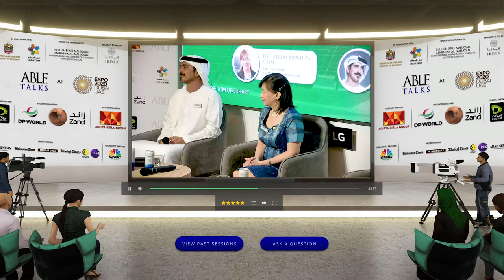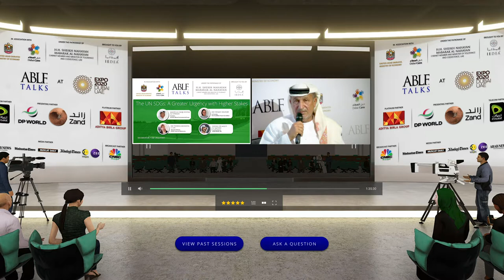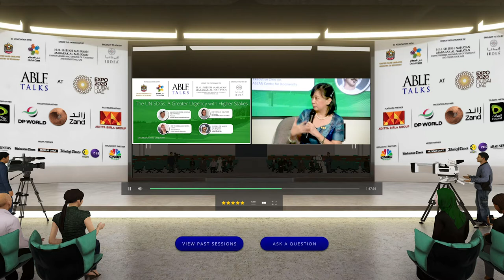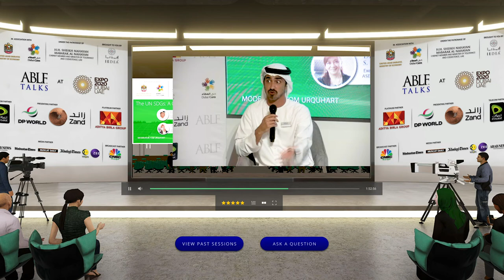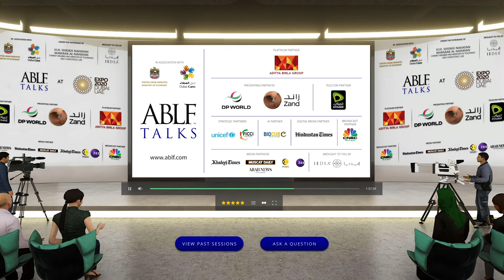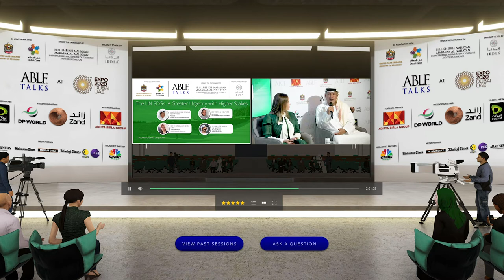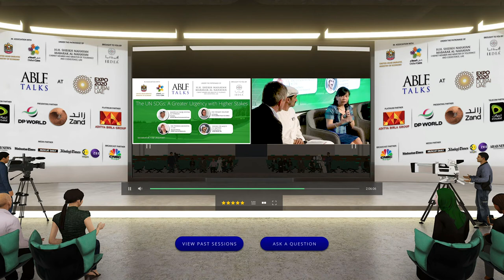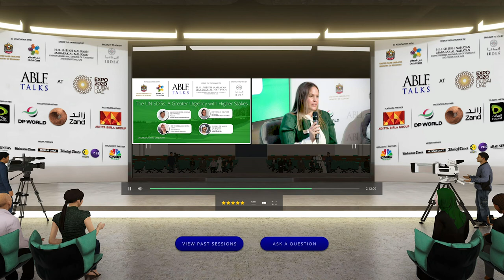Biodiversity, Environment and Education: Panel with Activists at ABLF Talks at Expo 2020 Dubai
In a riveting panel discussion on climate change and its impact on biodiversity, activists and environmentalists from around Asia highlighted the urgent need to increase awareness about issues through education at a young age. The panel comprised Dr Tiffany Delport, Co-Founder of the Possibilities Project: Eco Edition, Marine Conservation Specialist and Environmental Consultant; Dr Theresa Mundita S Lim, Executive Director, ASEAN Centre for Biodiversity; Major Ali Saqr Sultan al Suwaidi, Secretary of the Board for Emirates Nature – WWF and President, Emirates Environmental Group, UAE, and Sheikh Dr Majid Sultan al Qassimi, the Arab world’s leading expert in food technology, sustainable agriculture and biodiversity. The event was held at the Dubai Cares Pavilion at Expo 2020 Dubai on October 25, 2021.

Get in touch with us at if you would like to attend the next ABLF Talks session live at the Dubai Cares Pavilion, Expo 2020 Dubai.

You can also join us virtually at the ABLF City using the

Video Credits (2:26 - 3:39) - Emirates Environmental Group, UAE